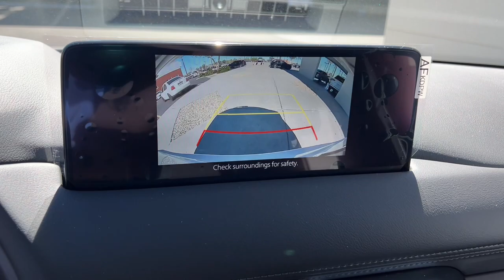2024 Mazda CX-5 Mesa, Gilbert, Chandler, Tempe, Queen Creek, AZ 24419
Rhodium White Metallic New 2024 Mazda CX-5 2.5 S Select Package available in Mesa, Arizona at Berge Mazda Volkswagen. Servicing the Gilbert, Chandler, Tempe, Queen Creek, AZ area.
2024 Mazda CX-5 2.5 S Select Package - Stock#: 24419

Rhodium White 2024 Mazda CX-5 2.5 S Select Package AWD 6-Speed AutomaticbrbrServing Arizona since 1972.brbrbrRecent Arrival!